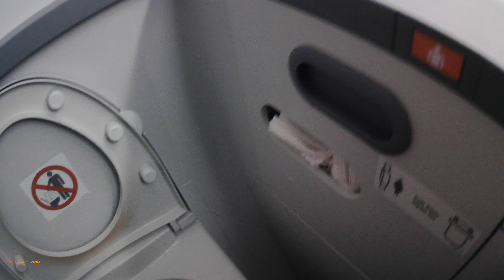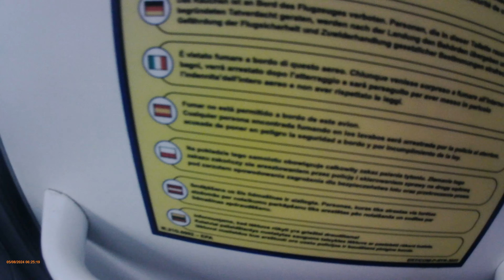Inodoro Boeing 750-1200 (delantero) durante el trayecto en avion a Santiago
En este video he tenido la ocasion de grabar este inodoro de un avion Boeing 750-1200 de Ryanair durante el vuelo a Santiago

En este inodoro vemos que es mas moderno de los que grabe durante el viaje a Tenerife el año pasado que tambien tiene el pictograma de que no tiremos nada al inodoro pero como esto es un avion en el podemos hacer experimentos que su descarga es tan potente como una aspiradora pero a partir del 0:31 quitadle volumen a los auriculares.

Hemos visto varias caracteristicas de este cuarto de baño como el compartimiento de servilletas, lavabo, un cenicero para los fumadores que esta prohibido fumar en este cuarto de baño

Para que se encienda la luz tenéis que pasar el pestillo de la puerta y se encendera, en este avion  hay iluminacion de ambiente cuando el pestillo este despasado (No lo he podido enseñar)

¡¡¡Y sobretodo en Instagram!!!